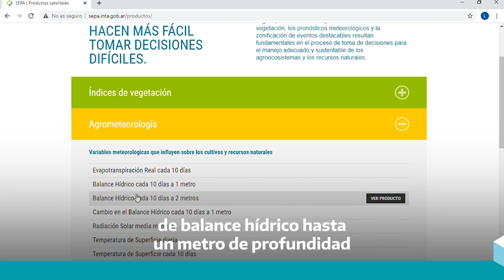Balance hídrico del suelo para un manejo eficiente.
El Instituto de Clima y Agua del INTA Castelar, a través del SEPA (herramientas satelitales para el seguimiento de la producción agropecuaria), generó un nuevo producto que estima el contenido hídrico de los suelos.

Tecnología, investigación y extensión agropecuaria.
Agro en toda su amplitud